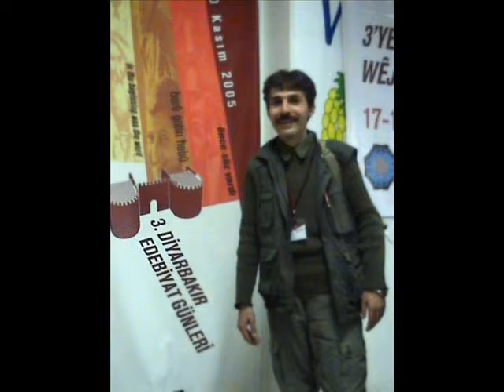Interview with Sherko Jihani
Interview with Kurdish Writer, Human Rights Activists & Artist Sherko Jihani